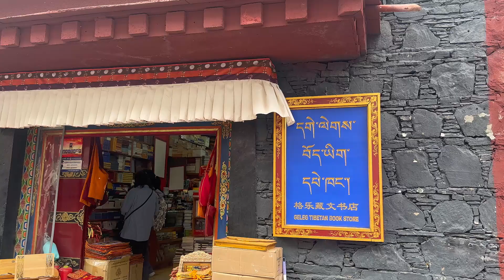新疆夫妻跨1000多公里进藏,感受藏族文化风情,仅一天“模样大变”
It will premiere every Thursday from now on, and everyone is welcome to come and chat with me!
★大家好，我是驰娜尔，一个生活在中国新疆大草原上的哈萨克族姑娘。
★Hello, I'm Chinar, a Kazakh girl who lives in the grasslands of Xinjiang, China.
★★这是我唯一的youtube频道，我会在这里给大家分享我美丽的家乡新疆和牧区的特色。
★★This is my only YouTube channel. I will share with you  my beautiful hometown Xinjiang and the characteristics of pastoral area.

★★★If u like my videos,please give me more likes and comments.